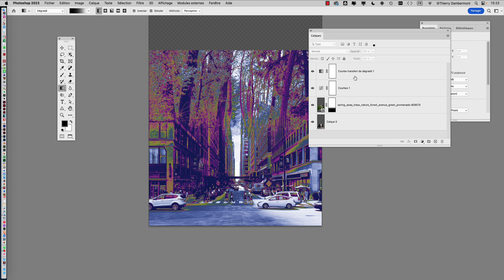PRG COURS02 part 31 PRG 2023 2024